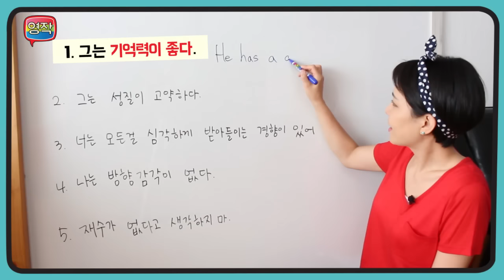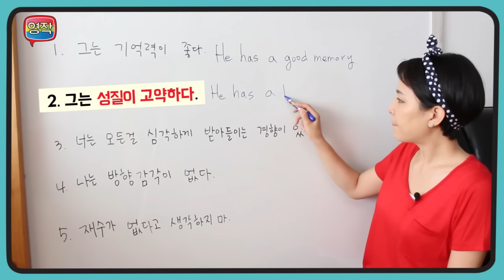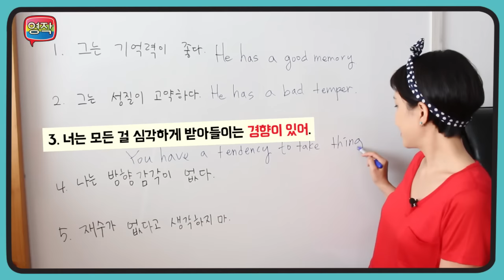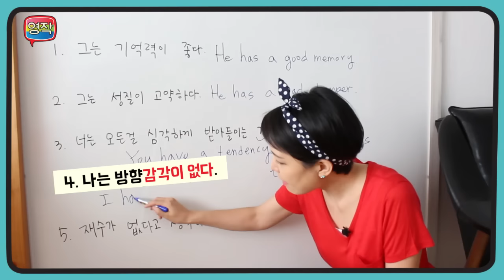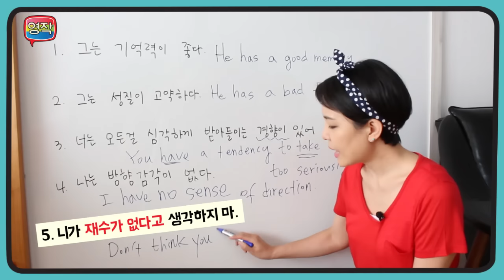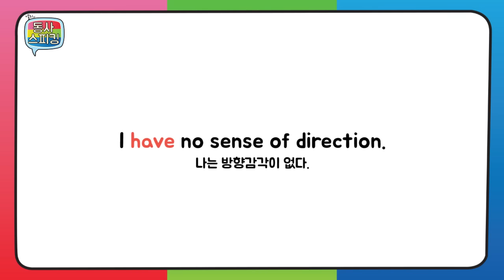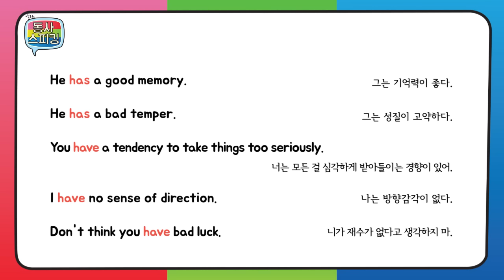[앨리의 동사스피킹] 기본동사로 영어말하기!!★JEI TV방영중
“우리도 그들처럼 말하기 프로젝트 앨리의 동사스피킹!”
기본 동사로 유창하게 말하자!
기본동사의 비밀을 알면 영어가 쉬워진다!
정확한 개념을 잡고 대표 문장을 암기하면 영어가 술술, 이제 자신 있게 말하자!

앨리펀쇼 홈페이지에서
수강신청하세요.^^

재능교육 JEI English TV 방영중!